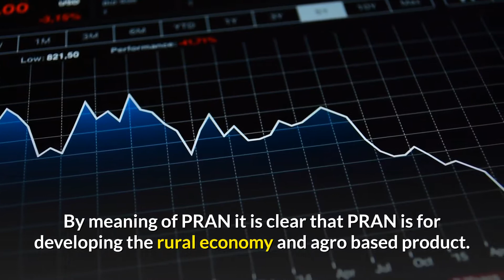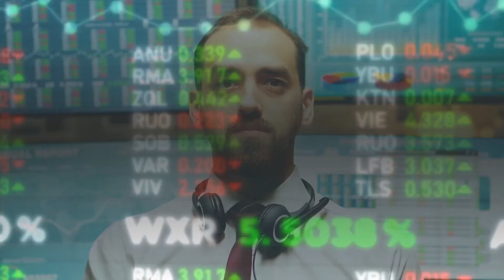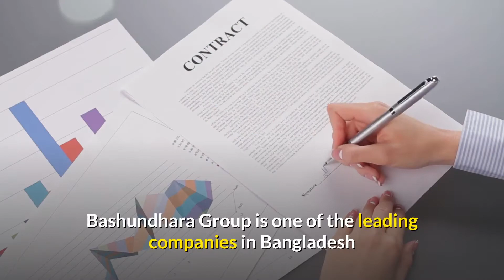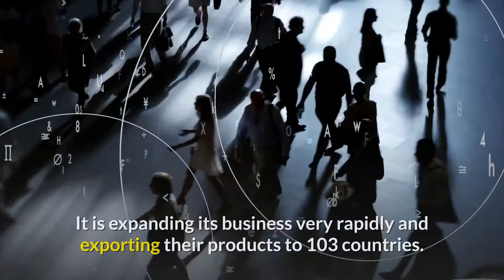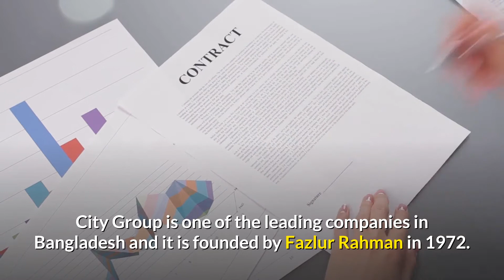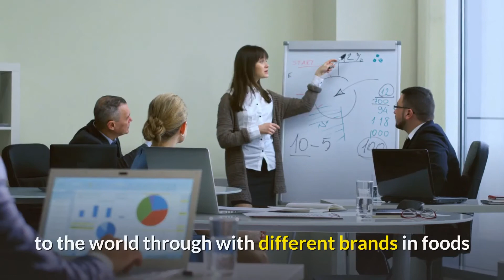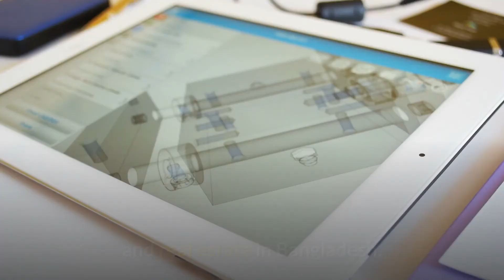top 10 companies in bangladesh